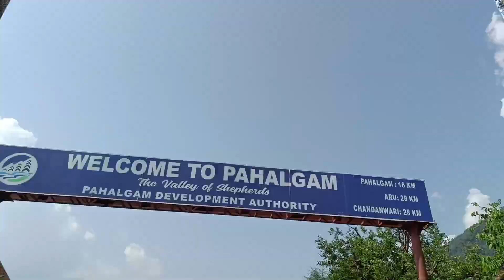TRIP TO PAHALGAM 2023 - A short trip to pahalgam for bathing in the Lidder river.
Summer is at peak and temperatures are up. It takes a dip in the cold river waters to beat the heat. So that is what we did!